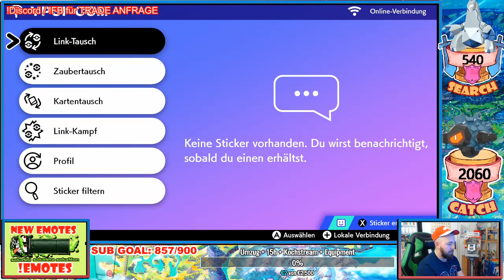REACTION SHINY RAID! SHINY PELZEBUB / MORGREM - Pokemon Schwert & Schild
Welches Edition wählt ihr aus?
Pokémon Schwert und Pokémon Schild... für die Switch JETZT vorbestellbar!